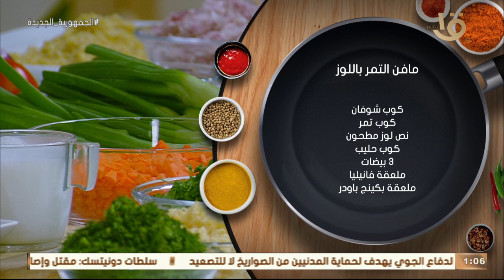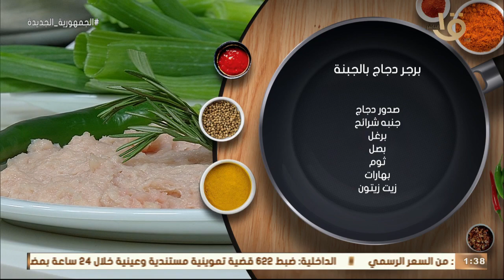أكلة امي | مافن التمر باللوز و أرز بالمشروم والجزر و برجر دجاج بالجبنة كاملة 27-11-2022